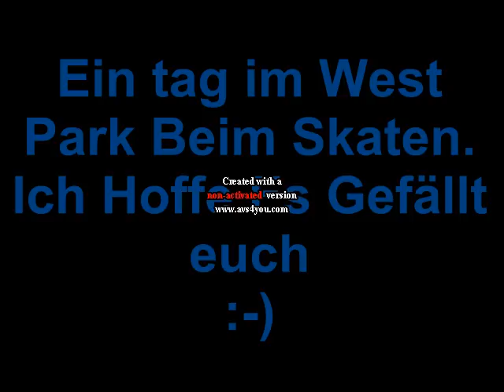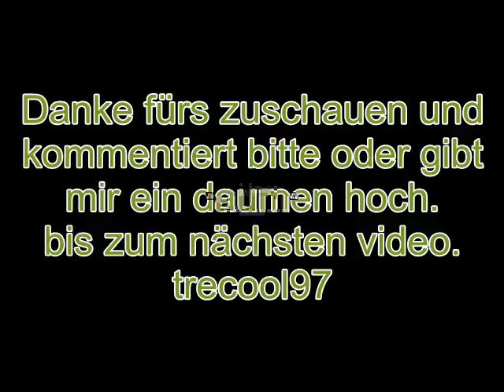skate video im west park